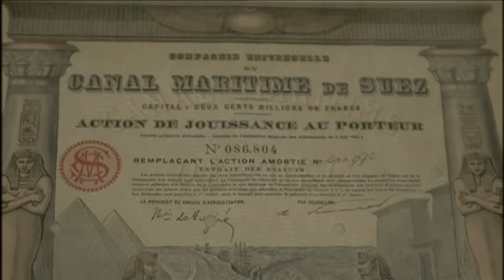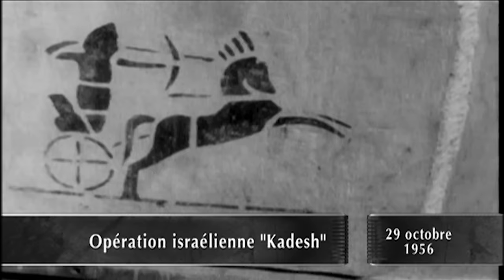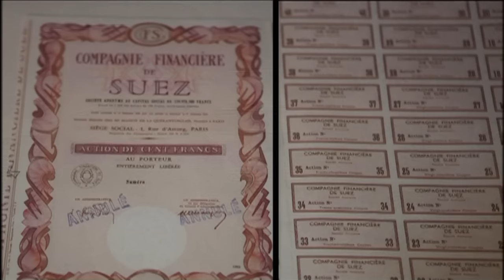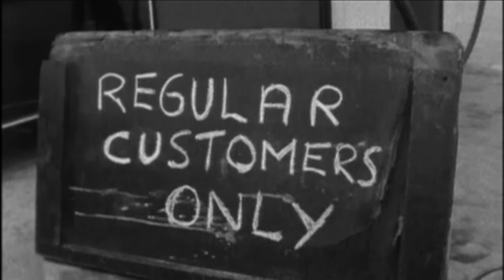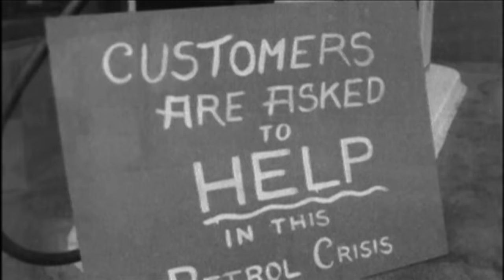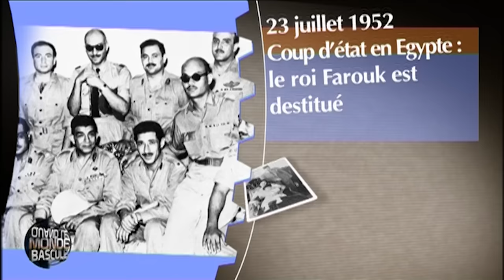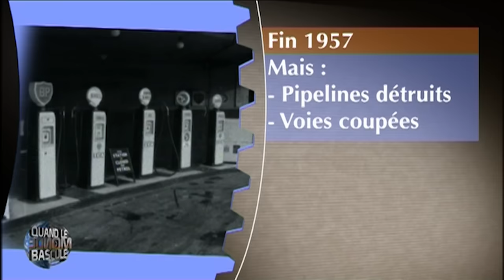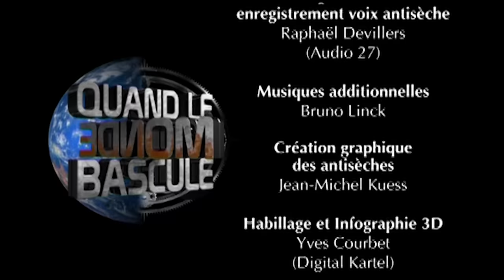Canal de suez, un conflit historique 🚢 | Quand le monde bascule (Documentaire en Français)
La crise du canal de Suez, parfois appelée expédition de Suez, guerre de Suez, campagne de Suez ou opération Kadesh, est une guerre qui éclata en 1956 en territoire égyptien. Le conflit opposa l'Égypte et une alliance secrète actée par le protocole de Sèvres, dont les entretiens se sont tenus du 21 au 24 octobre 1956, formée par la France, le Royaume-Uni et l'état d'Israël, à la suite de la nationalisation du canal de Suez par l'Égypte le 26 juillet 1956. Cette alliance entre deux États européens et Israël répondait à des intérêts communs : les nations européennes avaient des intérêts politiques, économiques (actionnaires majoritaires) et commerciaux (principalement pour le transport de pétrole) dans le canal de Suez. Israël avait besoin de l'ouverture du canal pour assurer son transport maritime, mais justifiait son intervention militaire contre l'Égypte comme étant une réponse aux attaques de fedayins qu'il subissait sur son territoire. Le renversement de Nasser était également prévu.